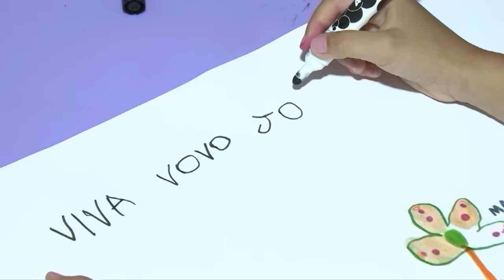Parabéns Pe Jonas Abib 80 anos - Cantinho da Criança